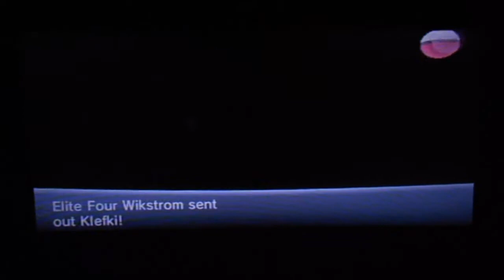Pokémon Y (Desafio a Elite 4) [parte 4] - Muralha de metal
Tá aí a batalha contra o último dos Elite Four, que é especialista em pokémons do tipo metal. E ele até que deu um susto em mim dessa vez. Foi GG isso aí.